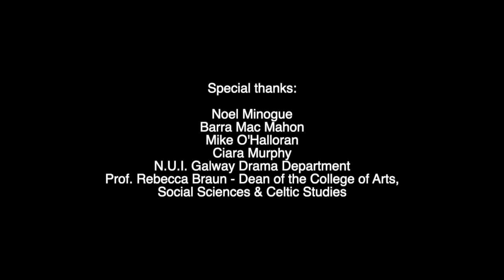The Inner Life of a Child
The Inner Life of a Child is a devised performance based on the writing of Eva Gore Booth, created by the ensemble and directed by Aisling Hanrahan.

This short film is presented as part of the School of English and Creative Arts, NUI Galway Festival of New Work 'ON DEMAND' series.

Aisling Hanrahan is a third year student in the Centre for Drama, Theatre and Performance.

You can find out more about the Festival of New Work